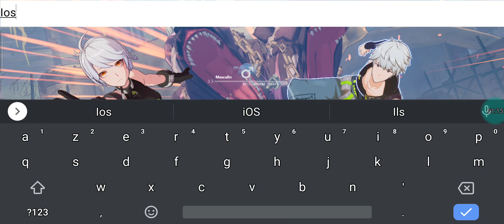TOWER OF FANTASY !!! FRANCAIS !!! VERSION GLOBALE !!! 1ER GAMEPLAY !!! MMORPG !! MOBILE IOS ANDROID